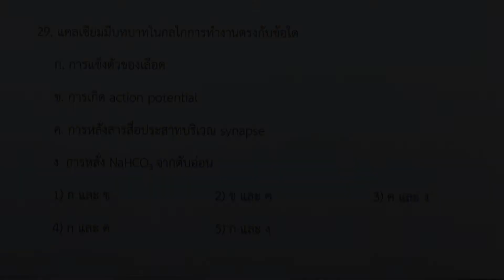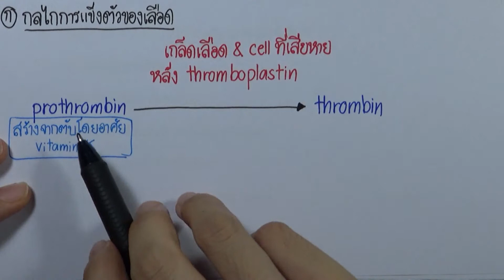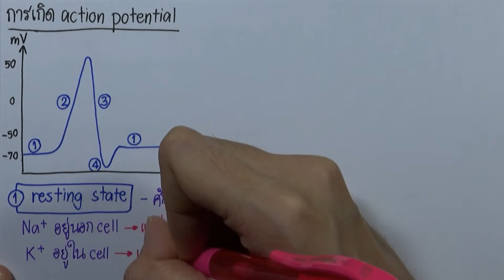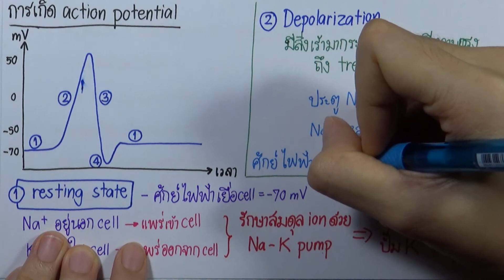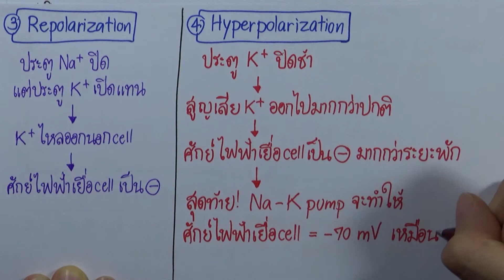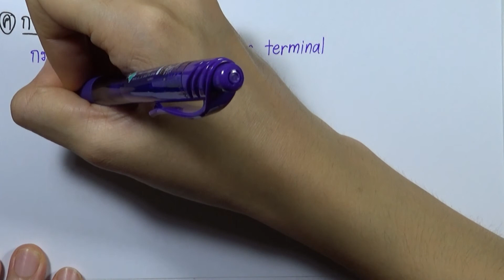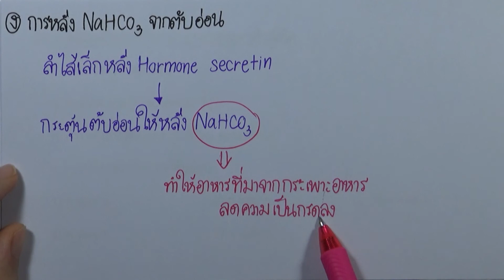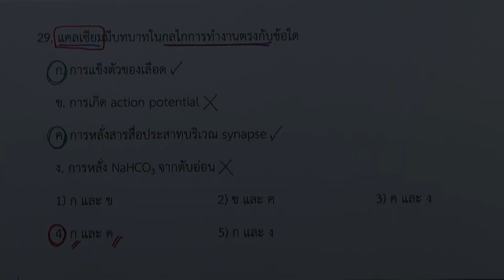เฉลยข้อสอบชีววิทยา สามัญ9วิชา ธันวา ปี2559 ข้อ29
เฉลยข้อสอบชีววิทยา สามัญ9วิชา ธันวา ปี2559